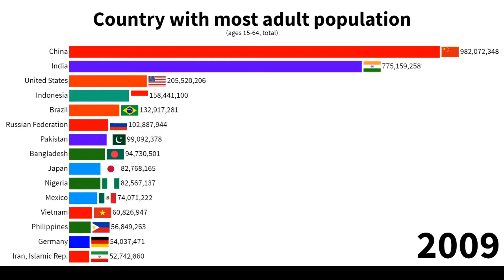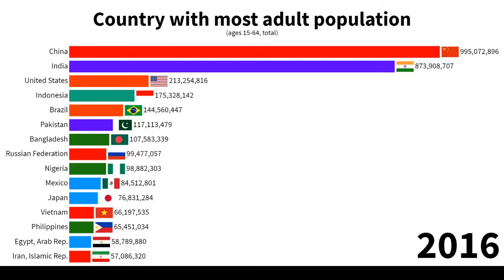Top 15 country with most adult population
This video shows "Top 15 country with most adult population"